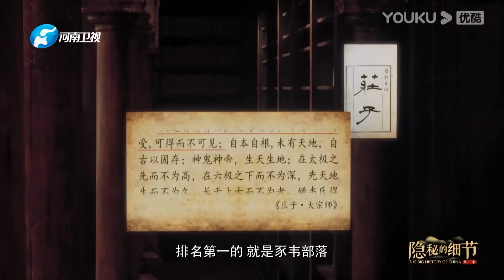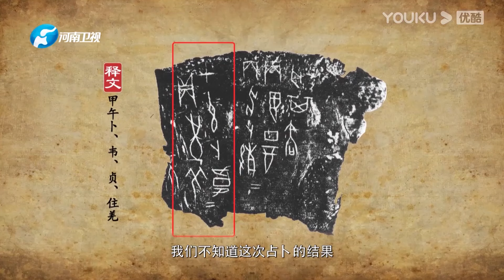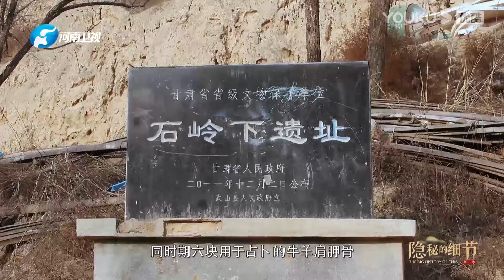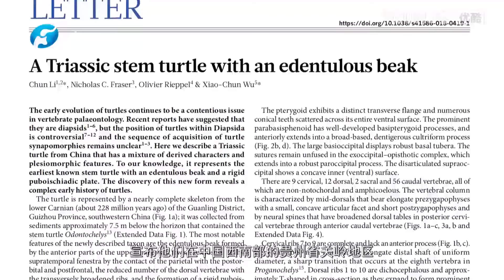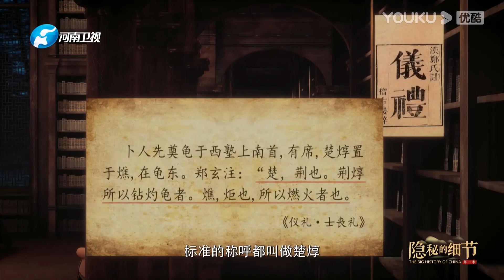商朝“人祭”都有哪些方法”？甲骨文，漢字背後讓人細思極恐的事情